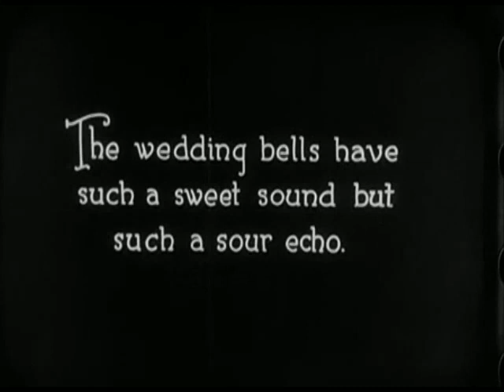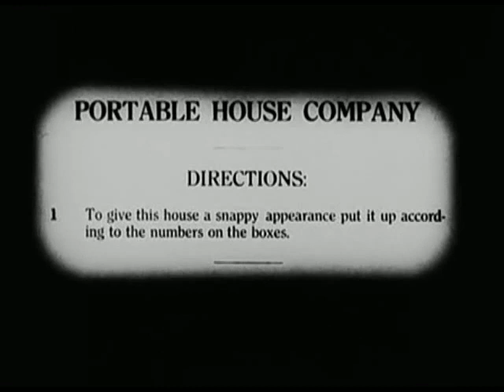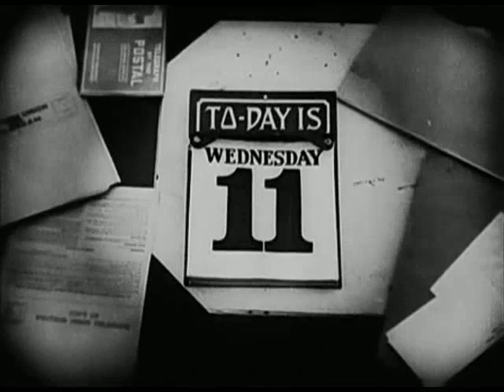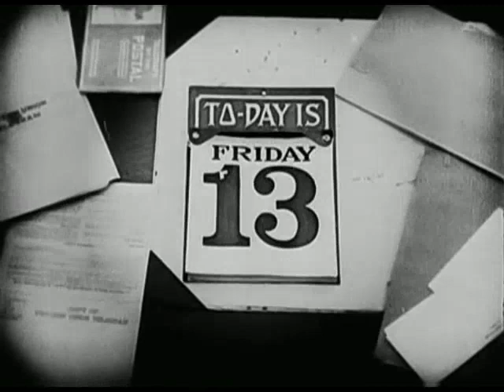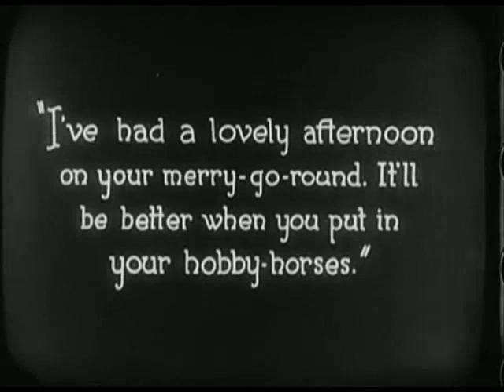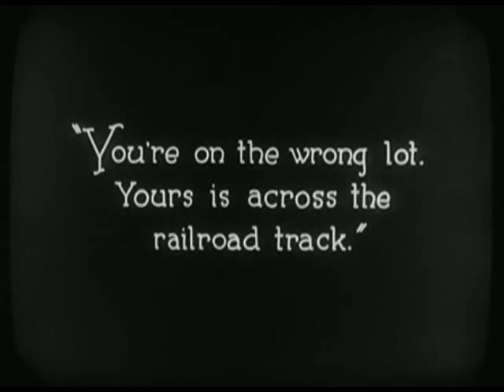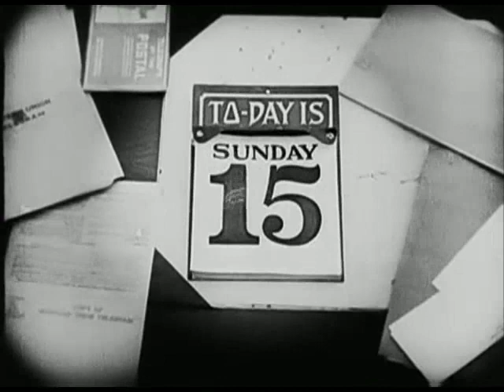one week 1920 one week